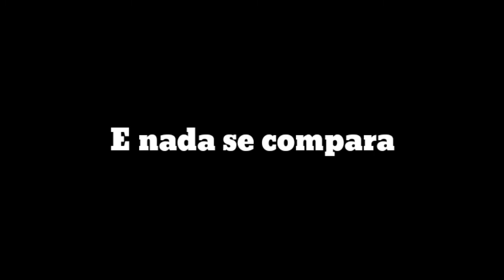Malta - nada se compara 30 seconds